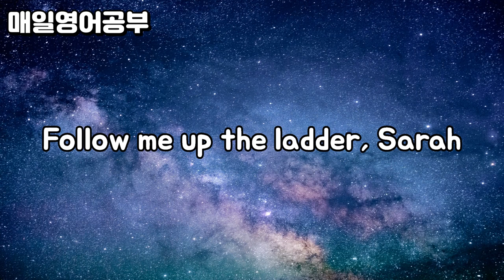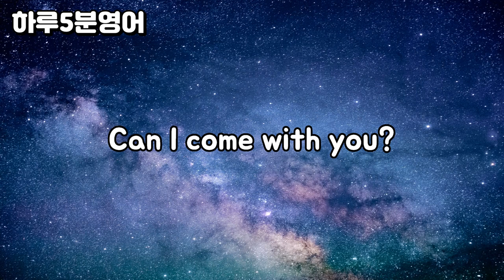유치원수준 하루5분 영어회화 반복